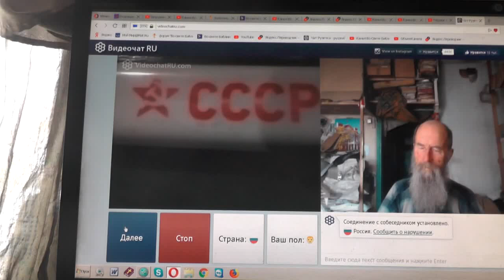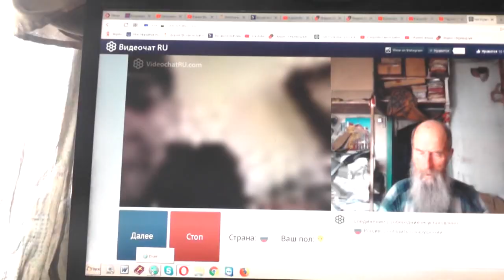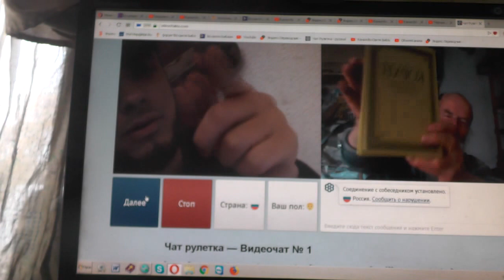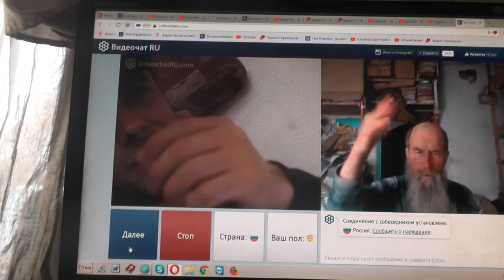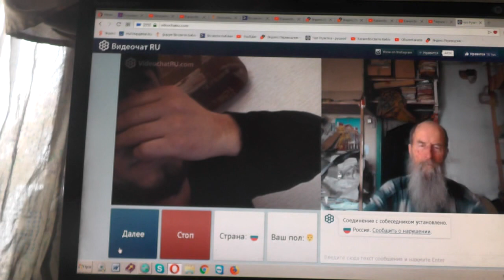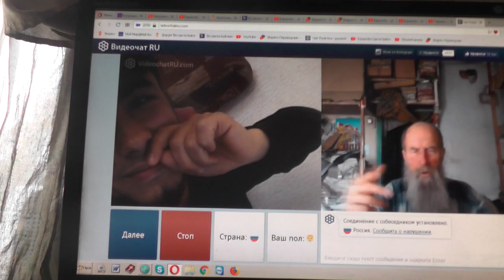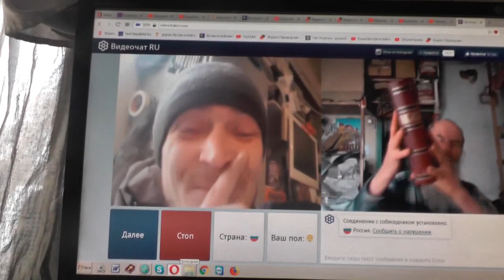№153. Лук. 14:23 …пойди по дорогам и изгородям и убеди придти. Апрель. 2019